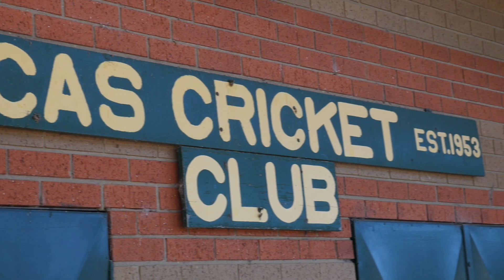Growing Cricket for Girls - Ballarat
The hugely successful Growing Cricket for Girls (GCG) Fund was established by Cricket Australia, in partnership with the Commonwealth Bank, to support the growth and development of girl’s competitions at community cricket level across Australia.

In 2017/18 season, 137 Clubs and Associations we’re awarded funding to develop Girls Cricket within their region. An example of a successful application is Ballarat Cricket Association. Take a look at the great outcomes that were achieved in the video.